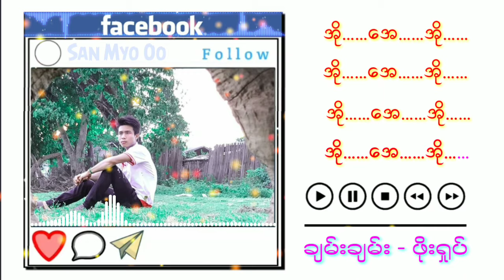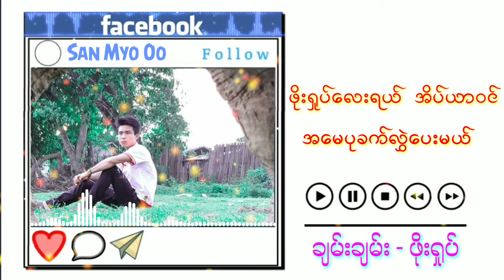ချမ်းချမ်း - ဖိုးရှုပ် / ခ်မ္းခ်မ္း - ဖိုးရႈပ္